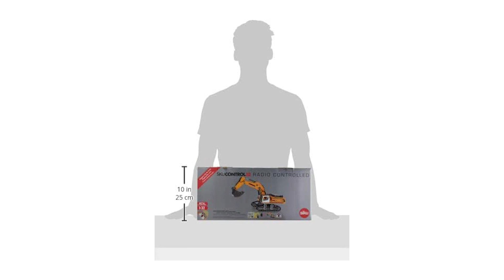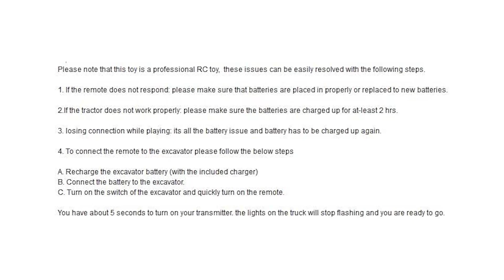Escavatore Radiocomandato ♦ Presentazione della Top 3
Il vincitore della qualità è l' Siku 6740.

La combinazione di forza e di precisione conquisterà allo stesso modo piccoli e grandi appassionati. Con il modellino giocattolo di un escavatore Liebherr R980 SME vi sembrerà di avere davanti quello vero a casa vostra. È infatti dotato di molteplici funzionalità realistiche e vi conquisterà con la sua realizzazione di alta qualità. Il modellino, in metallo e plastica di qualità, viene guidato con un telecomando a 2,4 GHz.
Con il telecomando da 2,4 GHz potete attivare più di 12 funzionalità. La cabina dell’escavatore è completamente girevole e la parti destra e sinistra del sottocarro sono manovrabili separatamente.
Da più di 70 anni siku è sinonimo di qualità nella produzione di modellini giocattolo. Dopo tante ore trascorse a giocare e a divertirsi, generazioni di bambini ormai cresciuti desiderano regalare questi giocattoli ai figli e ai nipotini.

L'alternativa è il Top Race Escavatore.

L'escavatore per giocattoli da costruzione Top Race è dotato di tutte le funzioni realistiche di un vero veicolo da costruzione a cingoli. Questo escavatore per giocattoli da costruzione è dotato di una pala in metallo per scavi reali su sabbia dura o terreno, nonché per il trasporto dei materiali e il loro caricamento sul vostro autocarro con cassone ribaltabile per giocattoli Top Race e pronti per essere trasportati lontano dalla sandbox o dalla configurazione della costruzione.
Tutte le funzionalità realistiche di scavo e trasporto sono abilitate grazie a tre motori ad alta potenza collegati al braccio di scavo dell'escavatore per costruzioni Top Race. Il trattore da corsa Top Race è inoltre dotato di pneumatici per cingoli in gomma per impieghi gravosi che offrono una trazione eccezionale per impedire lo slittamento del trattore. Sposta facilmente l'escavatore telecomandato all'indietro, avanti e lateralmente, proprio come il vero veicolo da costruzione.
Il vincitore del premio è l' Top Race Giocattolo.

questo autoribaltabile Top Race non è solo un giocattolo, è una macchina professionale per hobbistica. Questo autoribaltabile per bambini con indicatori di direzione dispone di un cassone interattivo che può essere sollevato e abbassato liberamente. Il camion è realizzato in scala 1:18 rispetto alle dimensioni originali.
cassone completamente ribaltabile, verso l’alto e verso il basso. Funziona come un vero autoribaltabile con sporco pesante, pietre o persino mattoni.
il telecomando wireless a 2,4 GHz assicura una migliore portata di controllo della trasmissione fino a 50 metri eliminando le interferenze del segnale dai dispositivi elettronici vicini.
autoribaltabile, telecomando a 2,4 GHz e manuale utente.
il camion richiede 3 batterie e il telecomando richiede 2 batterie da 1,5 V AA non ricaricabili o ricaricabili.